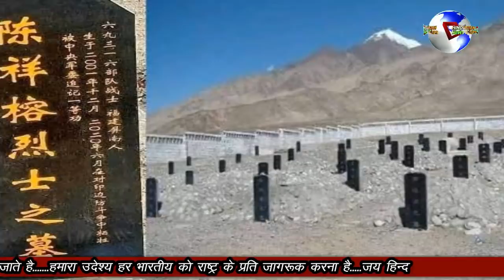CHINESE NE PENGONG LAKE ME KHILAYE APNE GUL